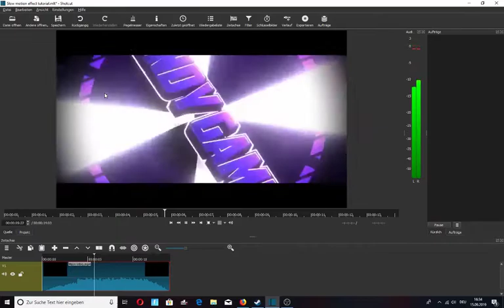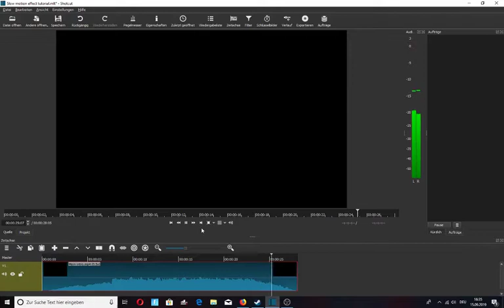Slow motion effect tutorial Shotcut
Viel spaß bei diesem kleinen Tutorial